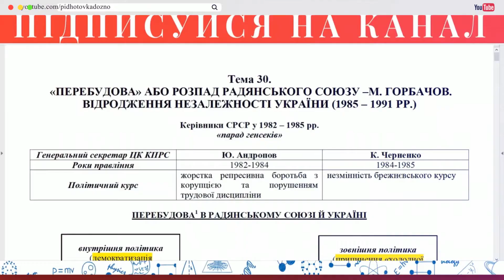Аудіо "Особливості розвитку і здобутки української культури" | Підготовка до ЗНО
Тема 14. Культура України кінця ХVIII - першої половини ХІХ ст.
"Особливості розвитку і здобутки української культури
першої половини ХІХ ст."